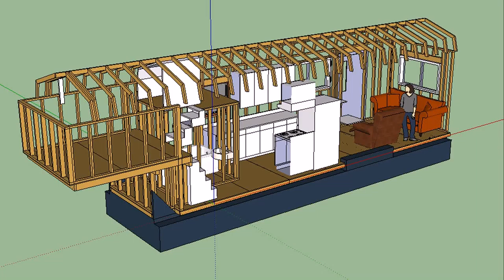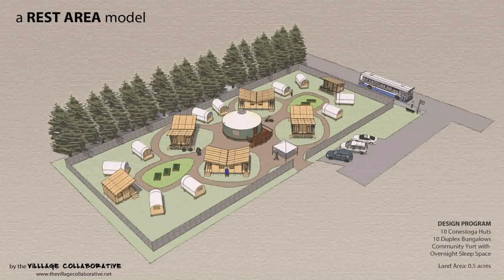Tiny Home Plans For Sale - Gif Maker DaddyGif.com (see description)